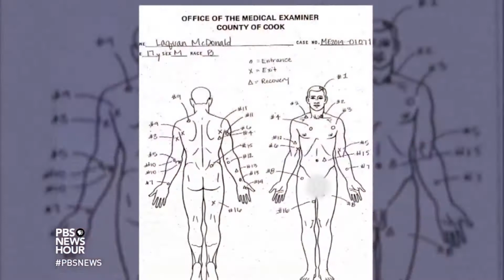Thousands March In Chicago To Protest Black Teen’s Death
November 27, 2015 - In our news wrap Friday, thousands marched along a main artery of Chicago on the day after Thanksgiving to take part in "Black Out Friday," a demonstration aimed at shutting down a busy retail district to protest the police shooting death of a 17-year-old.